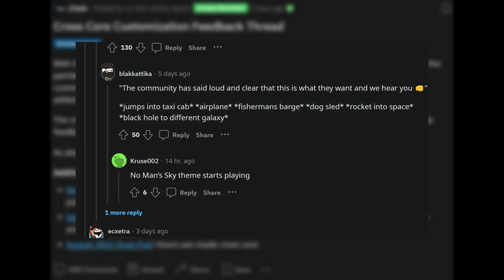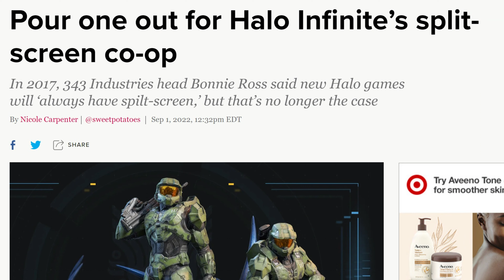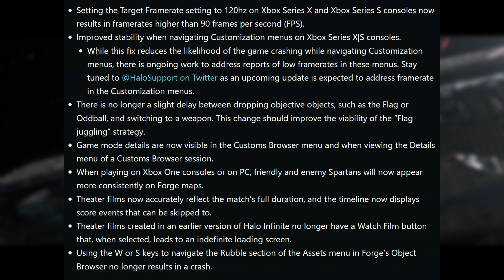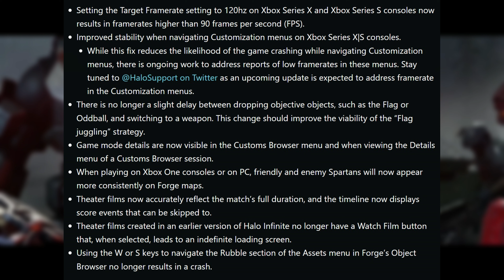The Halo Community is ANGRY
Hopefully 343 addresses this issue that's been nearly over a YEAR in development!

00:00 - Intro
00:28 - The Bad News
01:56 - The Main Controversy
04:19 - The Good News
05:30 - My thoughts
06:11 - Outro